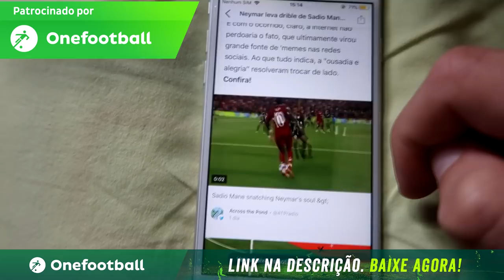ENGRAVIDEI SUA FILHA (trollagem)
Baixe Grátis o ONEFOOTBALL para ANDROID e IOS!!